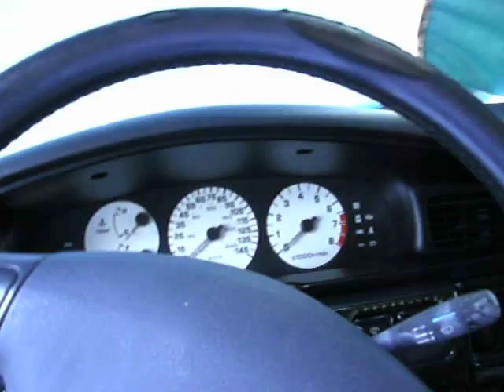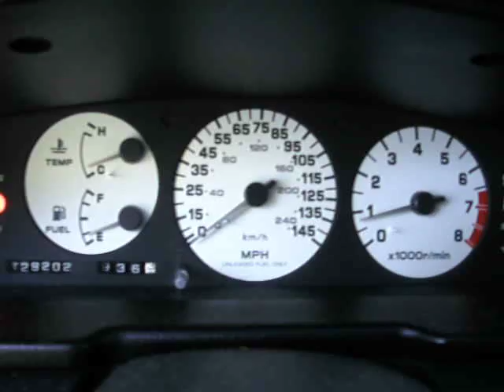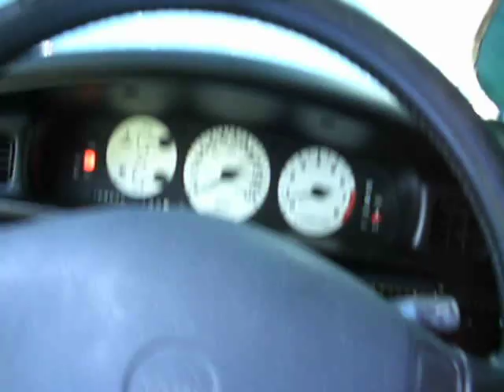Built na VE30de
92 Maxima